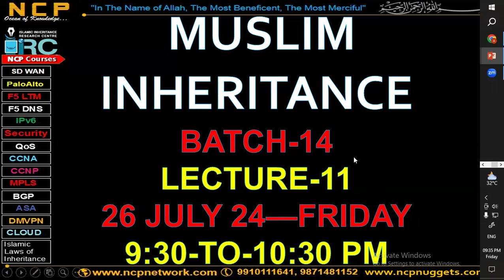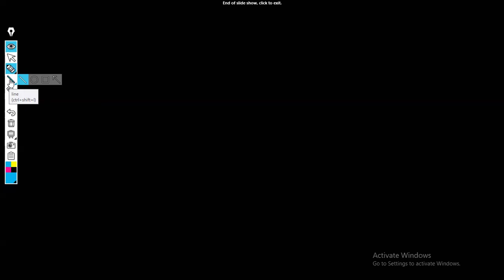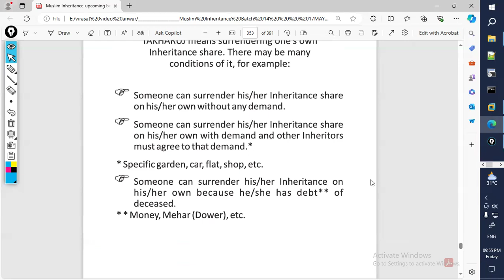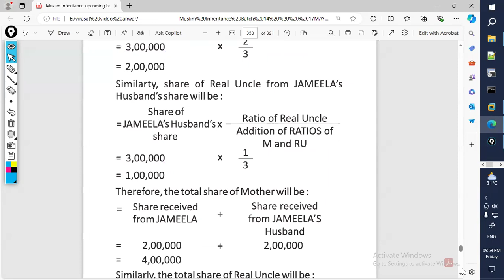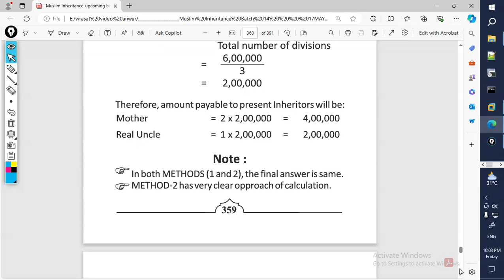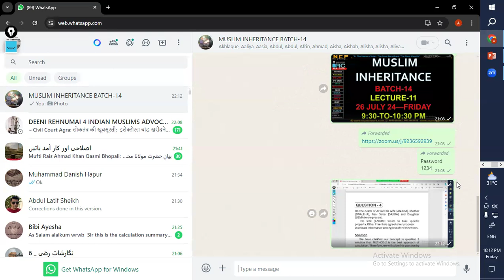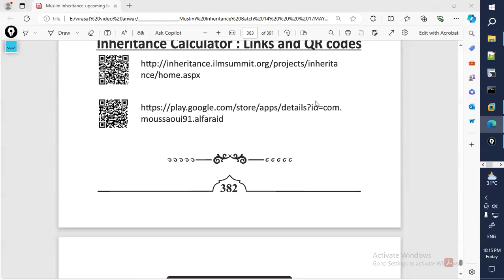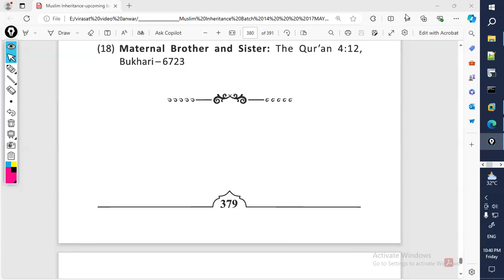MUSLIM INHERITANCE Batch 14 Lecture 11 26 JULY 24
Leaving Inheritance Shares
Inheritance Rules given by Hazrat Umar (RA)